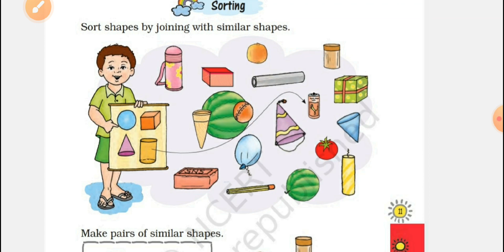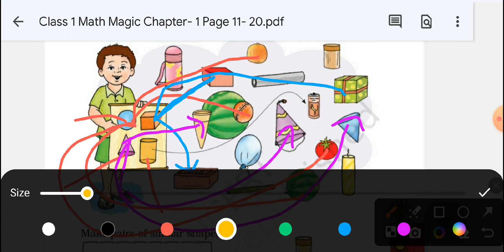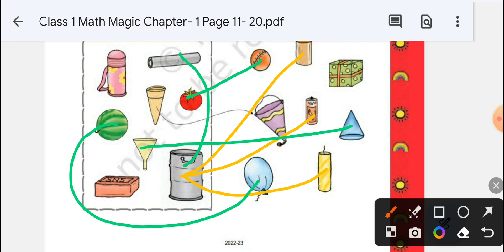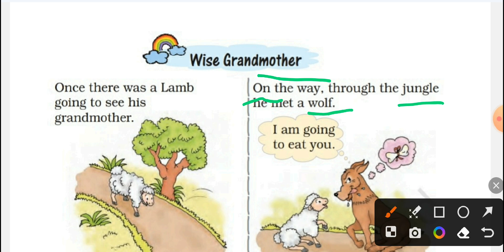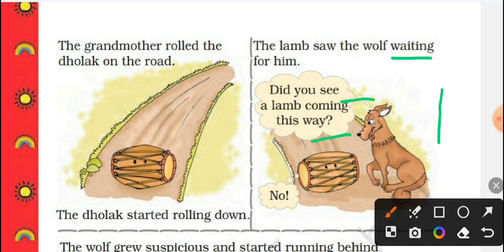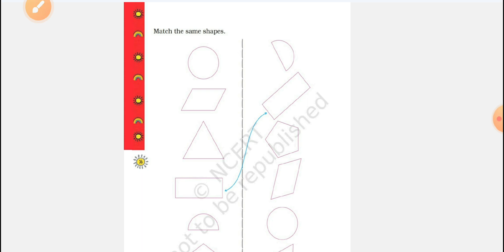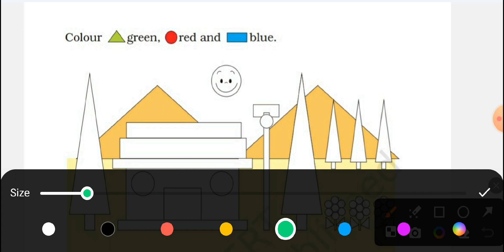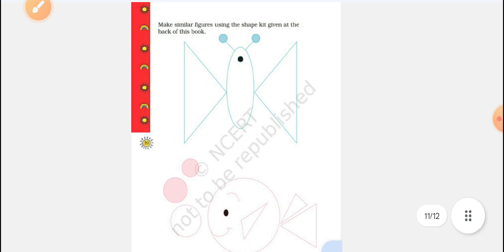Class 1 (Math Magic) se Chapter 1 Shapes and Space( Part 2) Page 11- 20 Explanation हिंदी में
Class 1 (Math Magic) se Chapter 1 Shapes and Space( Part 2) Page 11- 20 Explanation हिंदी मेंkvs cbse education is my future#ncert forctet prt_2022 board maths Complete Question answer